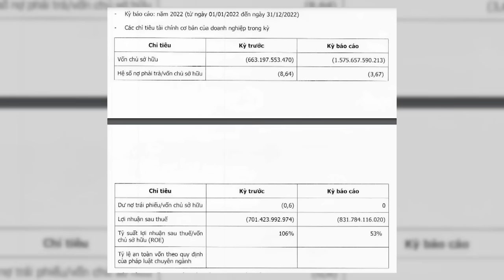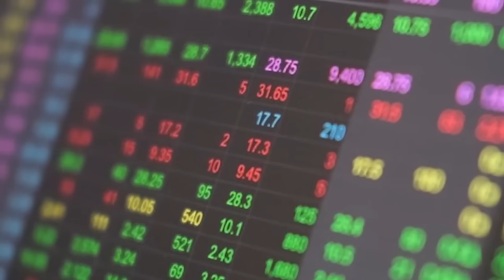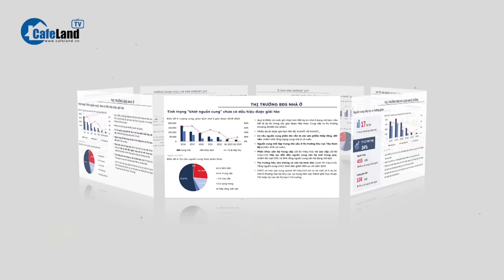Loạt dự án du lịch 'khủng', lên tới trăm, nghìn tỷ bị ngân hàng siết nợ | CafeLand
Loạt dự án du lịch 'khủng', lên tới trăm, nghìn tỷ bị ngân hàng siết nợ

Ngân hàng liên tục rao bán các khoản nợ được thế chấp bằng các dự án du lịch, nghỉ dưỡng có quy mô đầu tư hàng trăm, nghìn tỷ đồng.
Trong thời gian gần đây, Agribank đã rao bán nhiều khoản nợ thế chấp bằng các dự án du lịch, nghỉ dưỡng lớn.